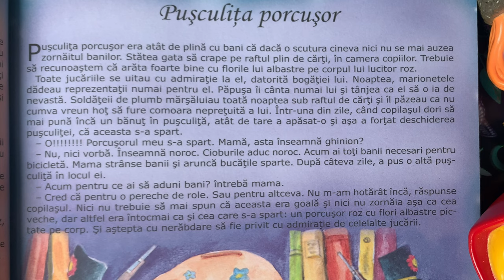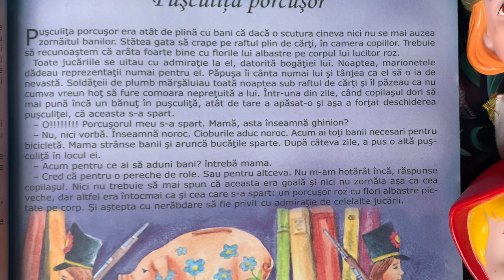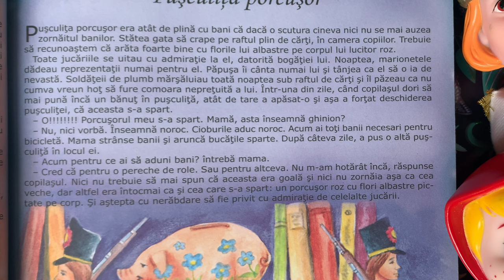Pușculița porcușor 🐷 Povești pentru copii | Poveste în limba română (36/365)